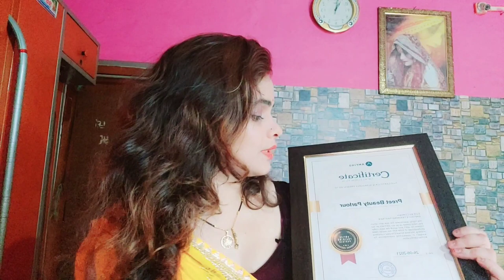सारी के लिए खुद से बनाईए 3आसान और स्टाइलिस्ट जुङा हेयरस्टाइल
Hello everyone my name is Preet Tiwari E Mere channel mein main aap Logon Ko Milega bahut jyada Patle aur Halke balon ke liye hair style Aaj Kal Ki Bhag Daud Bhari life mein Sab ke bal jhadte ja rahe hain UN Sab Ko Dekhte hue main Lekar Aaye hun new trending hairstyle face framing ke according hairstyle Lambe balon ke liye Ye Hare style Chhote balon ke liye hair style shaadi party ke liye hairstyle bahut Chhote balon ke liye hair style bahut jyada Lambe balon ke liye hair style wedding hairstyle party hairstyle hairstyle for girls hairstyle for college girls jeans top ke liye hairstyle Thandi ke liye hairstyle chaude Mathe ke liye hairstyle round face ke liye hairstyle Punjabi suit salwar ke liye hairstyle kurti ke liye hairstyle all types hairstyle ki video aapko Mere channel per mil Jaenge new trending hairstyle Thanks to all please don't forget this like subscribe and share my channel love you all take care please support me guys
Pltle balon k liye Hairstyles
छोटे balon k liye Hairstyles